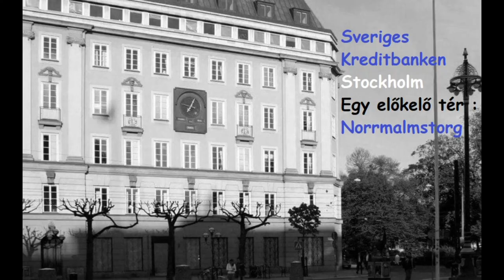8. Az 1973-as stockholmi bankdráma részletei. STOCKHOLM- SZINDRÓMA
A videók valódi, megtörtént bűnesetekről szólnak. @valodibunesetek
Mi a Stockholm-szindróma?
A Stockholm-szindrómát úgy definiálják, mint egy érzelmi reakciót, amely egyes bántalmazások és túszok áldozataival fordul elő, amikor elkezdenek pozitív érzelmeket táplálni bántalmazójuk vagy fogvatartójuk iránt.

Bizonyára hallottál már a „Stockholm-szindróma” kifejezésről, és valószínűleg tudod, hogy valami köze van az emberrabláshoz és az áldozatokhoz, akik beleszeretnek fogvatartóikba.
De míg a legtöbb ember ismeri a jelenséget, azt kevesen tudják, hogy egy bankrablás szülte, amely 1973-ban történt Stockholmban.

Ahhoz, hogy megértsük, mi a szindróma, tudnunk kell, mi történt Svédország fővárosában, abban a bankban, amelyben 1973 augusztusának hat napja alatt,  négy embert ejtettek túszul. Kik voltak a rablók, mi történt a túszokkal, és mi volt olyan példa nélküli, hogy új szindrómát hozott létre?
Ez a rész erre ad választ.

🔴 HA A VIDEÓ TARTALMÁT INSPIRÁCIÓNAK VAGY FORRÁSNAK HASZNÁLOD AKKOR KÉRLEK LINKELD AZ ADOTT  VIDEÓMAT ÉS EZT A CSATORNÁT FORRÁSNAK.